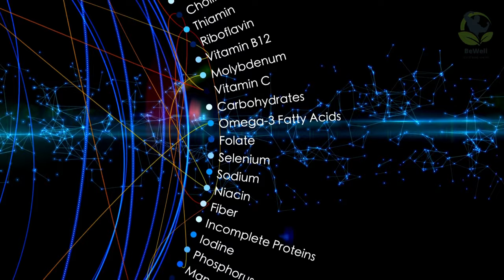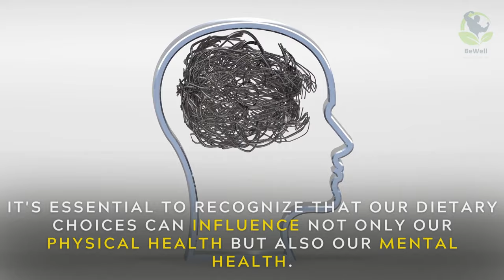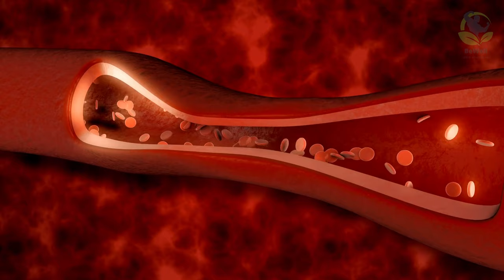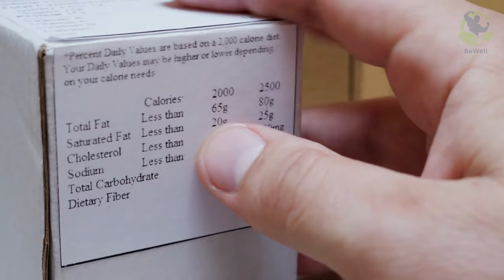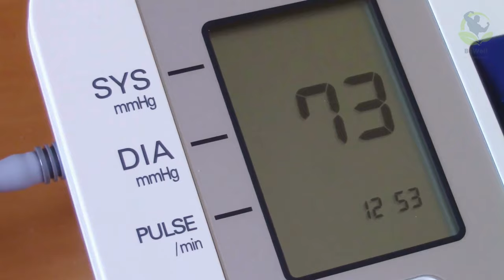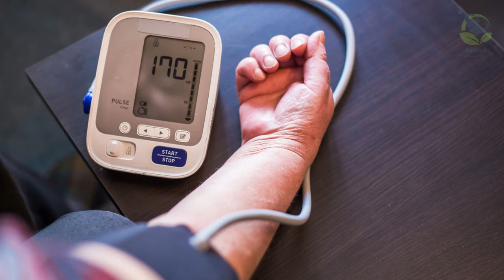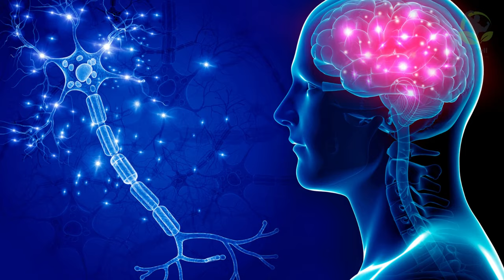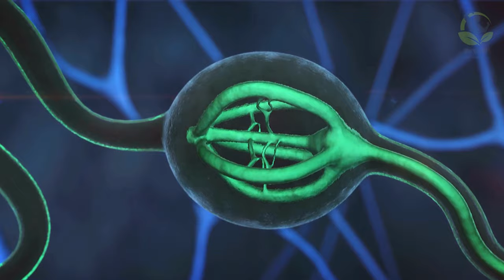7 Worst Foods For The Brain | Protect Your Mind Now!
Hey there, it's [Your Name] here, and I've got something really important to share with you in our latest YouTube video. We're diving deep into "7 Worst Foods For The Brain," and you won't want to miss this eye-opening discussion.

In today's fast-paced world, it's essential to take care of your brain health, and that starts with what you put on your plate. We all know that the foods we eat have a direct impact on our well-being, and in this video, we're going to uncover the top seven culprits that can harm your brain's performance.

Now, you might be wondering what these foods are and how they affect your cognitive abilities. We'll not only reveal the foods but also explain why they are detrimental to your brain's health. So, if you're ready to make smarter food choices for a healthier mind, keep on watching!

Throughout the video, we'll share tips and alternatives to these brain-harming foods, so you can make healthier choices and boost your cognitive function.

So, if you're ready to learn about the "7 Worst Foods For The Brain" and take steps towards a healthier, more vibrant life, hit that play button, and let's get started on this journey together. Your brain will thank you!